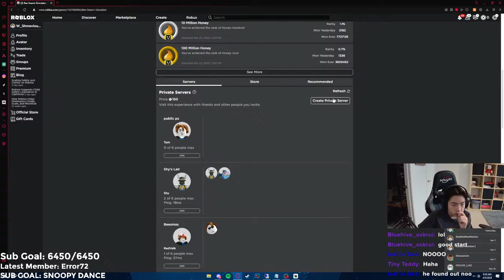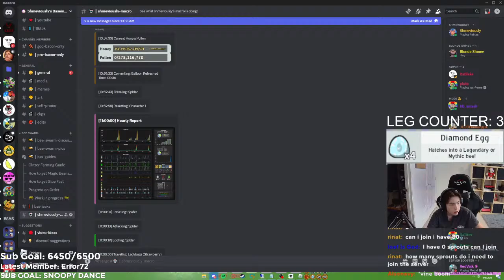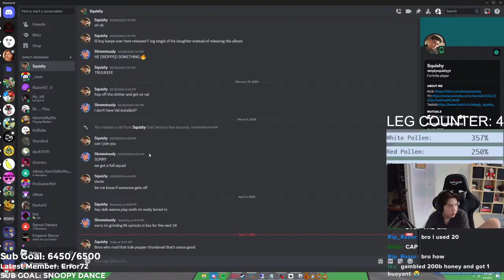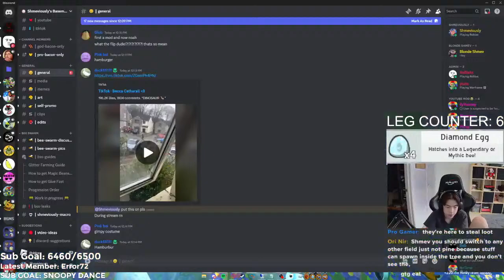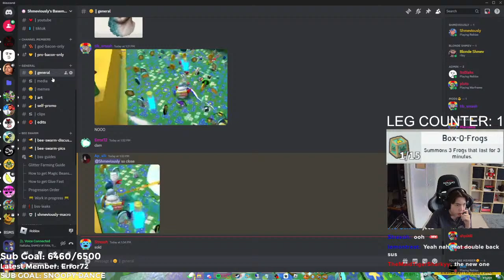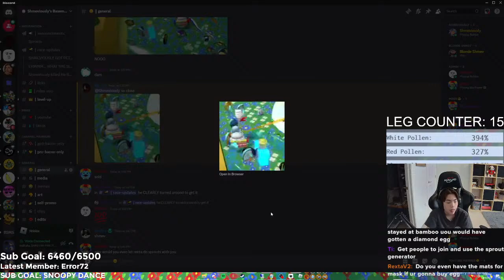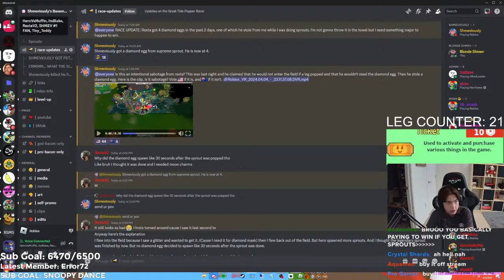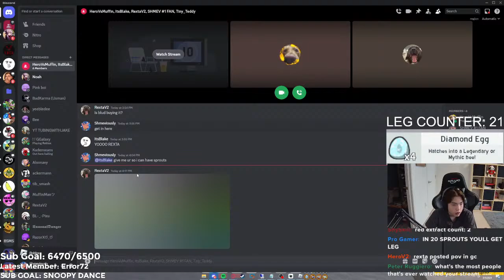🔴LIVE - DOING SPROUTS TILL I GET DIAMOND MASK (Tide Popper Race, Stream 17)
GOAL: Do sprouts till I can get 2 diamond eggs.

⭐ IF YOU WANT TO JOIN, PLEASE JOIN MY DISCORD (type in !discord in the chat) AND SEND A SCREENSHOT IN #😊┃general OF YOUR MAGIC BEAN COUNT, THEN YOU WILL BE SENT THE LINK TO THE SERVER

⭐ IF YOU WANT TO GO THE DISTANCE AND SUPPORT ME EVEN MORE, CLICK THE JOIN BUTTON
If you become a PRO BACON, you get a piece of bacon next your name in my comments and live stream chat, a green name, and a custom role in my discord server. Plus, if you decide to become a GOD BACON, you get your name featured in at the end of my videos and I add you on discord. Consider it.

How to get custom Discord Role:
2. On Discord, sync your YouTube account with your Discord account, by going into User Settings - Connections - YouTube.
3. Discord will automatically sync with your YouTube account, and you'll find all the streamers you're a member of right in the Connections tab. You should have the role after an hour or so.